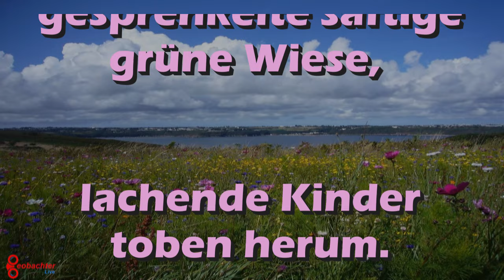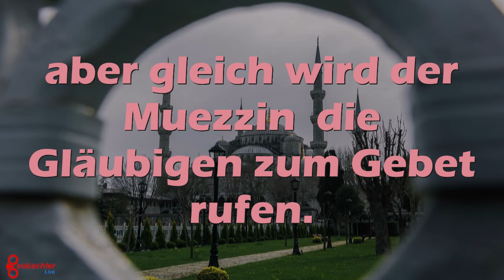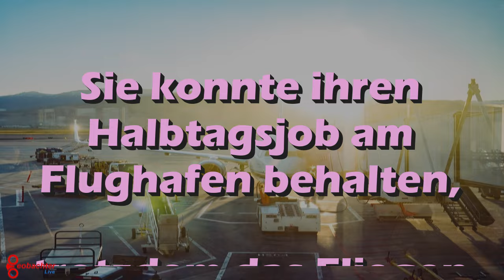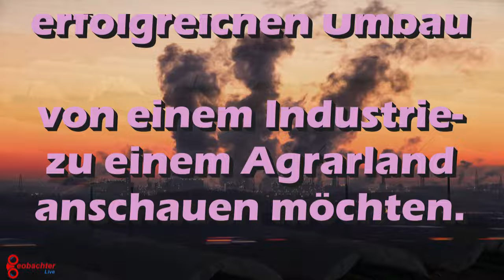Schöne neue Welt❓-❗️2026 - satirische Dystopie❗️- #180324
Eine schöne neue Welt❓ 2026 - eine satirische Dystopie❗️
Wir haben es selbst in der Hand, wie wir unsere Zukunft gestalten wollen;
außer wir überlassen anderen das Handeln!
🌠 Bilder:
Quelle Pixabay.com - siehe Aufstellung nachfolgende Liste

4nger-menschen-besch%C3%A4ftigt-400811/